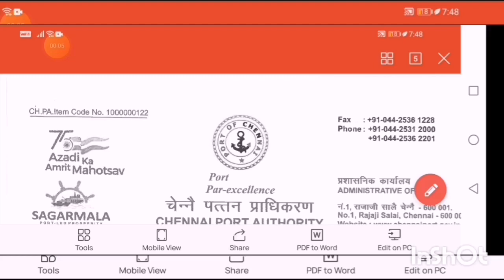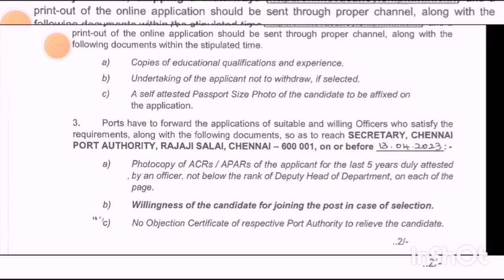job in chennai port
port job in chennai @ramyaasokan